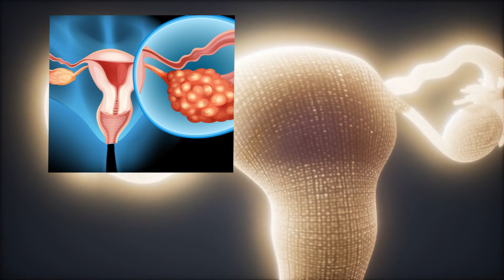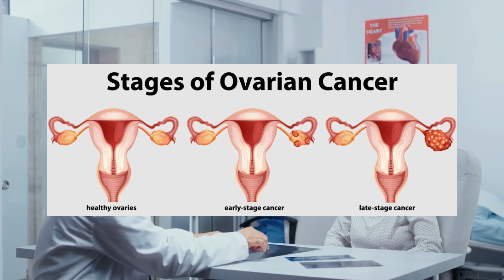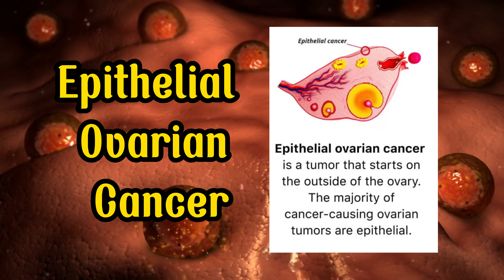9 Common Signs Of Ovarian Cancer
9 Common Signs Of Ovarian Cancer

Ovarian cancer is a condition characterized by the growth of cancerous cells in the ovaries, two almond-shaped organs situated on either side of the uterus. These organs play a vital role in producing female hormones and eggs. Detecting ovarian cancer in its early stages can be challenging, and it tends to spread rapidly.

The ovaries house multiple small glands responsible for releasing an egg each month during a woman's menstrual cycle. Additionally, they produce essential female hormones, such as estrogen and progesterone, which regulate a woman's menstrual cycle, fertility, and pregnancy. Ovarian cancers often initiate as abnormal cell growths on the surface lining of the ovary, which may turn cancerous if they continue to proliferate unchecked or invade other tissues and organs.

Let's explore nine common signs of ovarian cancer. Approximately six percent of women will experience ovarian cancer at some point in their lives, equating to about one in 78 women. This condition is more prevalent in older women and those who have never been pregnant or had children.

As per the American Cancer Society, around 22,000 new ovarian cancer cases were diagnosed in 2021, resulting in nearly 14,000 deaths. Ovarian cancer constitutes approximately two percent of all cancers among women in the United States. The encouraging news is that many women can be cured of ovarian cancer, but prompt treatment is essential. Unfortunately, ovarian cancer often lacks early symptoms, leading to late-stage diagnoses, drastically impacting treatment outcomes. On average, the five-year survival rate for ovarian cancer is approximately 35 percent, contingent on various factors like the disease's stage at diagnosis, the person's general health, and the chosen treatment method (surgery or chemotherapy).

While ovarian cancer is most commonly observed in women over the age of 63, it can affect younger individuals as well. A significant factor contributing to its development is family history; individuals with a close relative who had ovarian cancer have a higher-than-average risk, and if multiple family members have experienced it, the risk further increases.

Thankfully, there are several early symptoms that can indicate the presence of ovarian cancer. Understanding these symptoms is essential, so let's delve into the different types of ovarian cancers